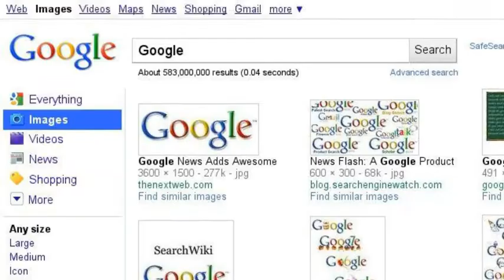._. Redo xD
LOL!